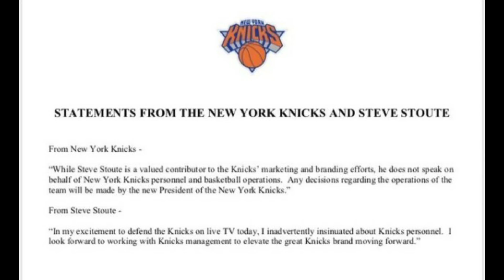How Steve Stoute almost got fired on his first day on the Knicks job